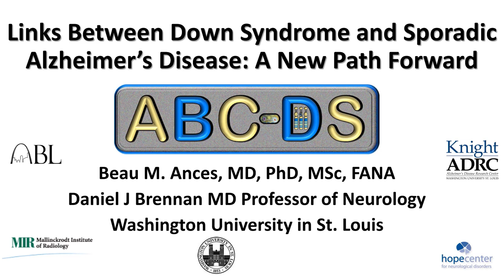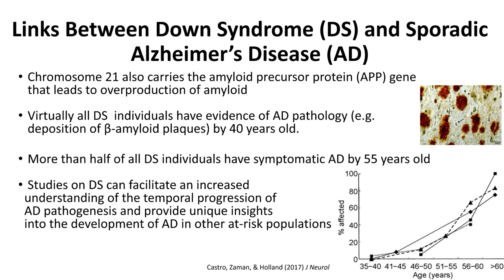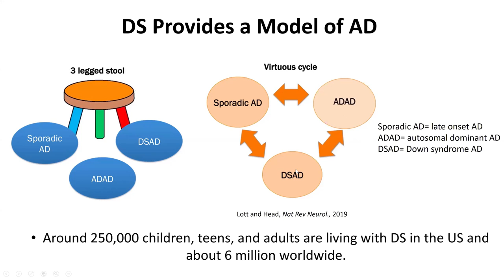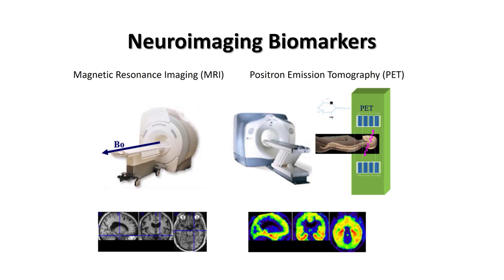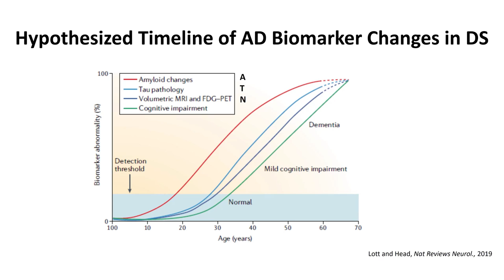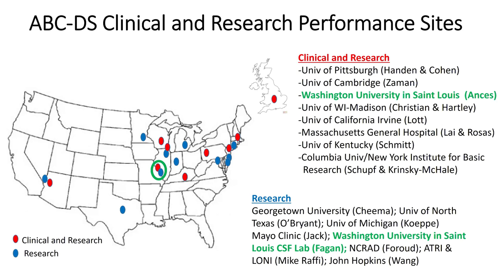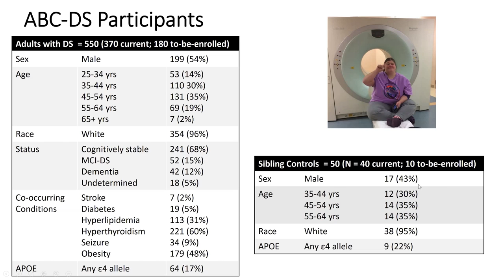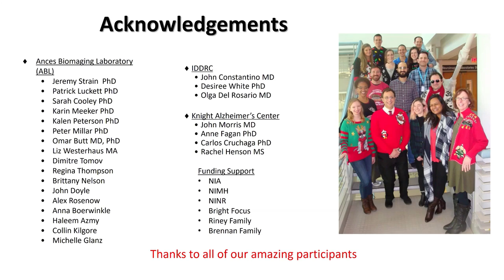Community Outreach - Down syndrome & Sporadic Alzheimer's 10/24/20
The Down Syndrome Association of Greater St. Louis proudly welcomes Dr. Ances and Dr. Brennan from Washington University as they share their research, new discoveries and treatment options regarding the links between Down syndrome and Sporadic Alzheimer's Disease. This is a recorded Zoom discussion with Q&A.

We are so grateful for this amazing, caring team and encourage you to contact the DSAGSL for more information if this topic impacts you or someone you care for.

For more information about this series, or to learn more about Down syndrome, please